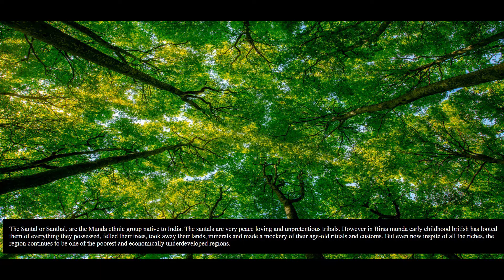Birsa Munda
Lets learn about Birsa Munda history. He was also one of the prominent freedom fighter of India. He also plays a very vital Indian independence.

Birsa Munda :(15 November 1875 – 9 June 1900)was an Indian tribal freedom fighter, leader, and folk hero who belonged to the Munda tribe. He, in the late 19th century, fought against the British government, thereby he was  an important figure in the history of the Indian independence movement.